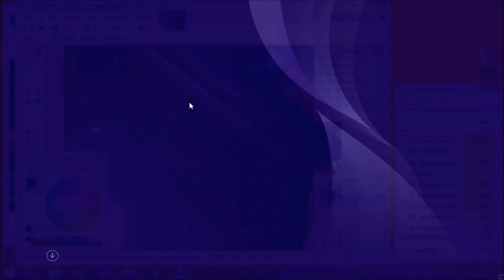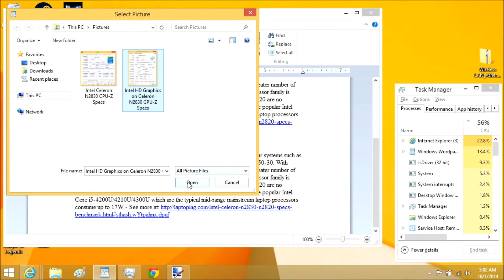ASUS X551MAV-EB01-B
Read our ASUS X551MAV-EB01-B Review